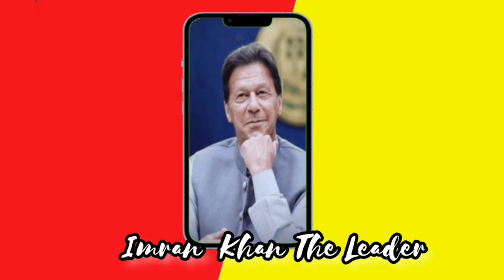خواجہ آصف کی اسمبلی فلور پر اسپیکر کو دہائیاں